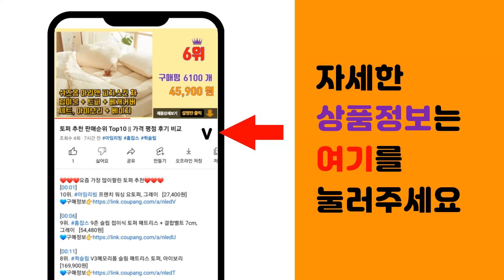거북이한과 추천 판매순위 Top10 || 가격 평점 후기 비교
❤️❤️❤️요즘 가장 많이팔린 거북이한과 추천❤️❤️❤️

[00:01]
10위. 제주 감귤 인생약과 우리밀 수제 약과 3박스, 3개 [30,000원]

[00:06]
9위. #[최신제조] 초례청약과 [쫀득이 찹쌀 약과 100개], 40g, 100개   [28,400원]

[00:11]
8위. 밀레의공방 수제약과 페스츄리약과 500g 1팩, 350g, 1개 [14,900원]

[00:16]
7위. 승진식품 찹쌀유과 찹쌀유과벌크 3.5kg 한과 승진유과 맛보장, 1개 [33,000원]

[00:21]
6위. #[언니카페] 초례청 국산 찹쌀 꿀 약과 200개 1박스, 40g   [53,500원]

[00:26]
5위. 키친고메 페스츄리 한입 약과, 300g, 1개 [11,500원]

[00:31]
4위. 바오담 선물용 한과 개성약과 개성모약과 2구 선물세트, 160g, 2개 [31,400원]

[00:36]
3위. 페스츄리약과 약과맛집 수제약과 벌꿀 조청 수제한과 장인, 300g, 1박스 [8,500원]

[00:41]
2위. 김규흔 한과 수제 명인 꿀약과, 320g, 1개 [9,210원]

[00:46]
1위. 페스츄리약과 약과맛집 수제약과 벌꿀 조청 수제한과 장인, 600g, 1박스 [16,000원]